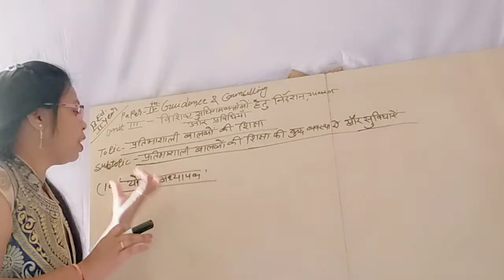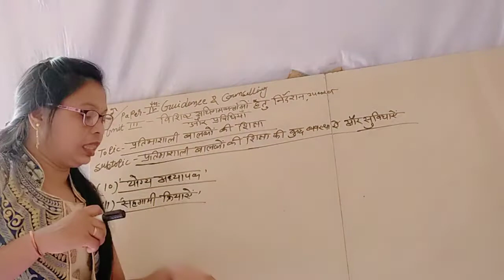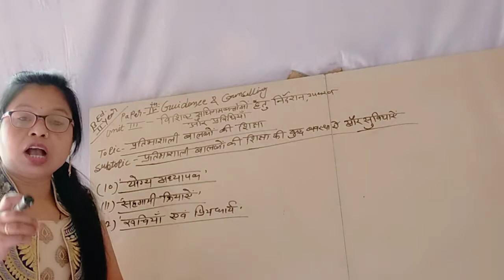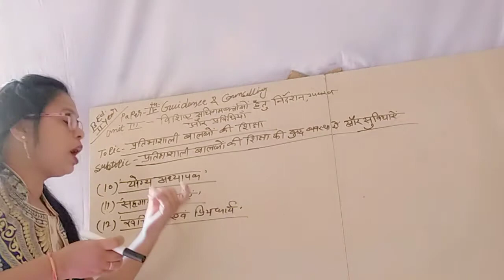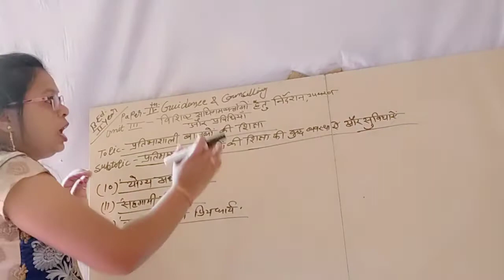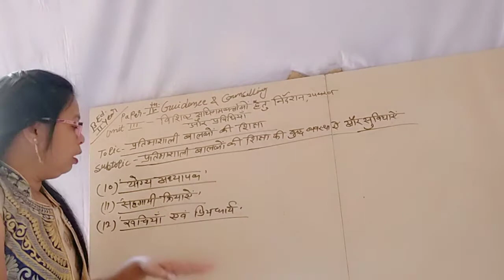5/12/2020 B.Ed. 2year paper 4th Guidance and counselling By MonikaNama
Unit-3 Guidance tools techniques for special Learners Topic Education of the gifted children Subtopic-(4)